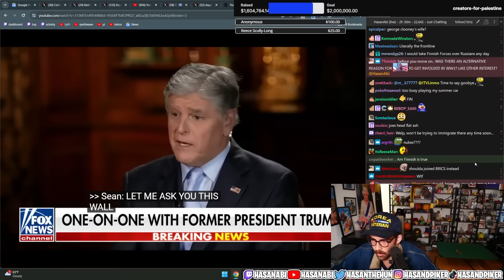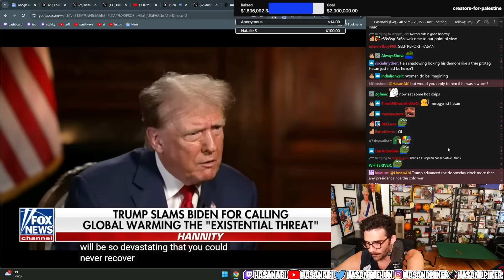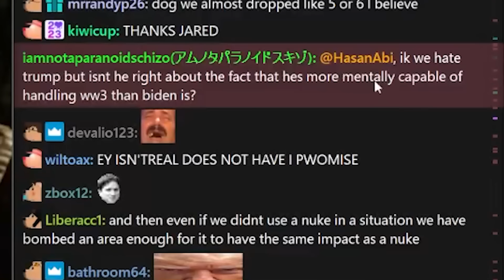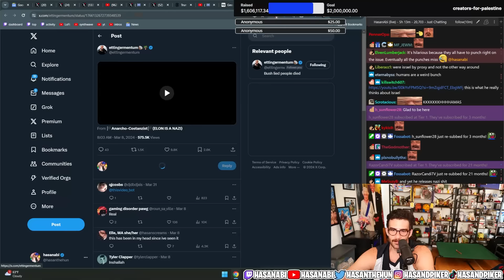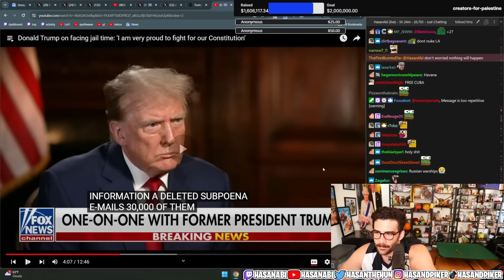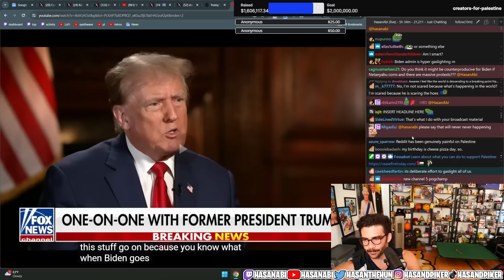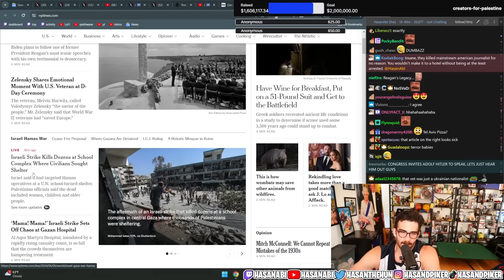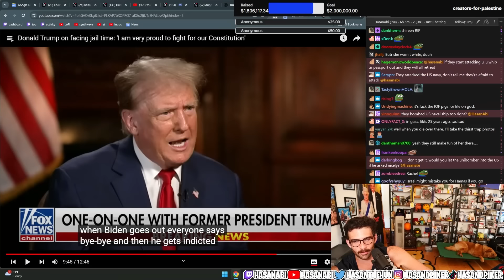Trump LOSES IT After His Conviction (HUGE STUNLOCK) | Hasanabi reacts to Fox News